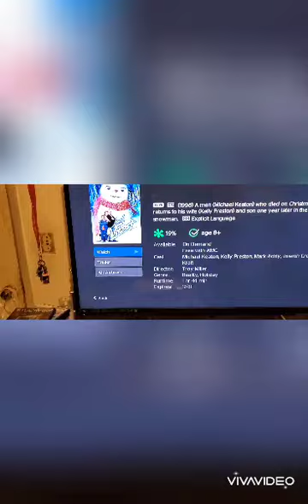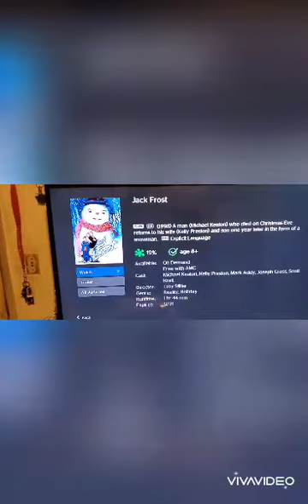The Movie Wizard of Oz - Jack Frost (1998) Review